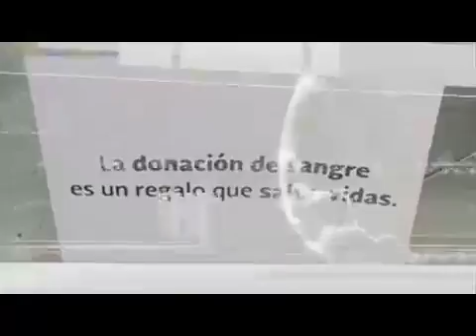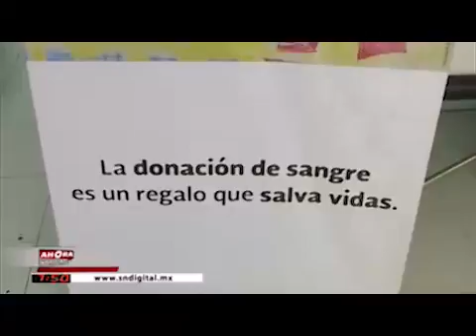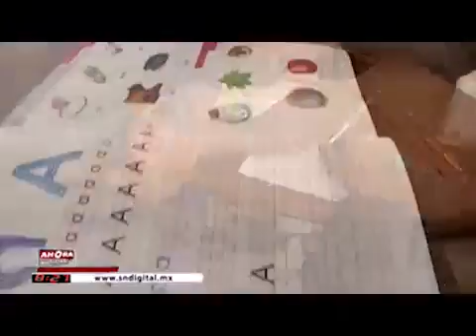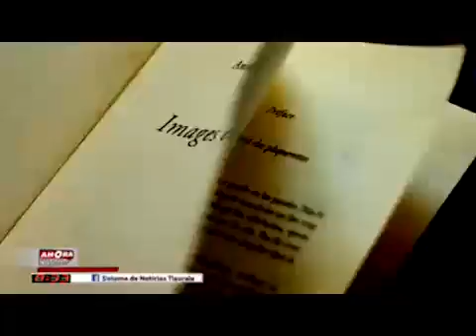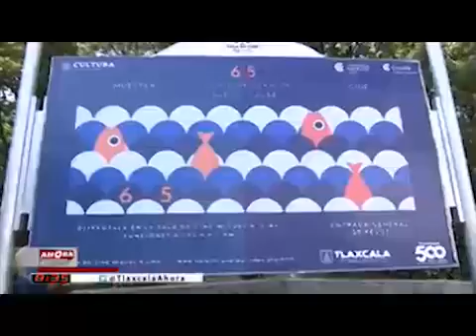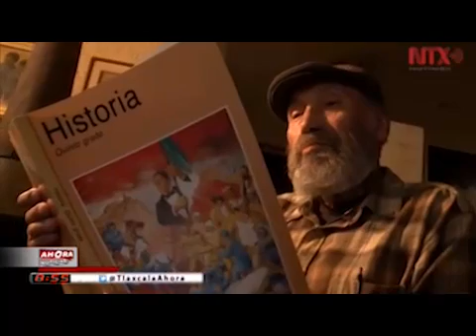NOTICIERO EMISIÓN MATUTINA - 03 DE MARZO DE 2019